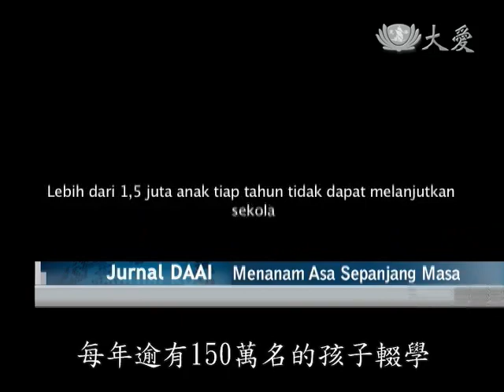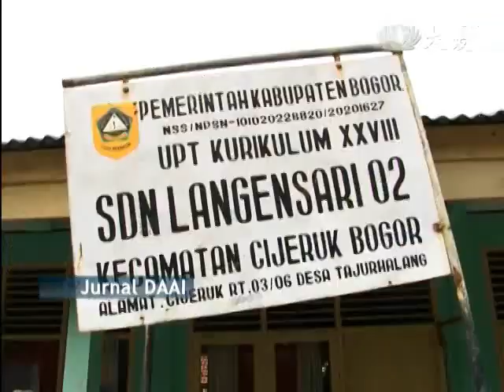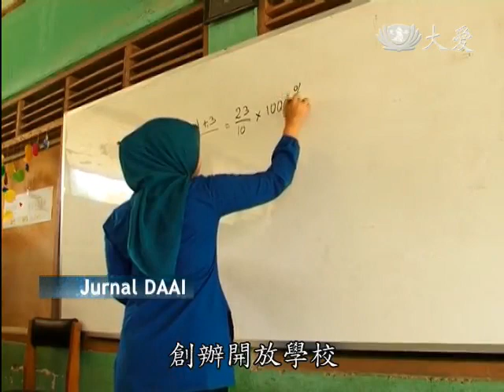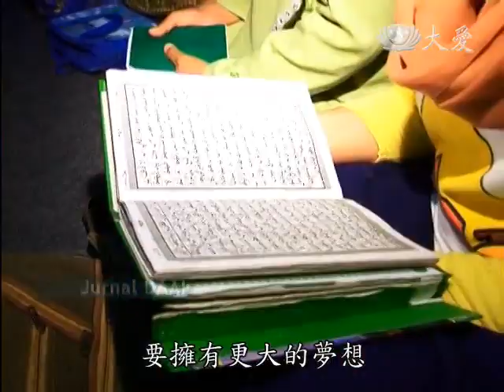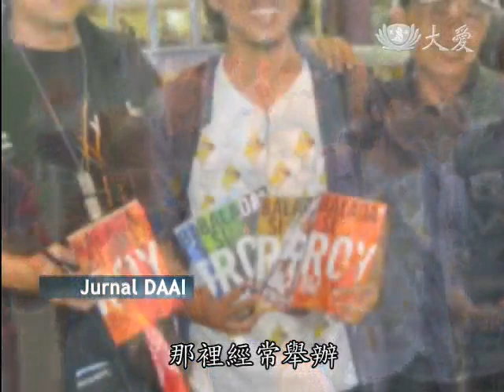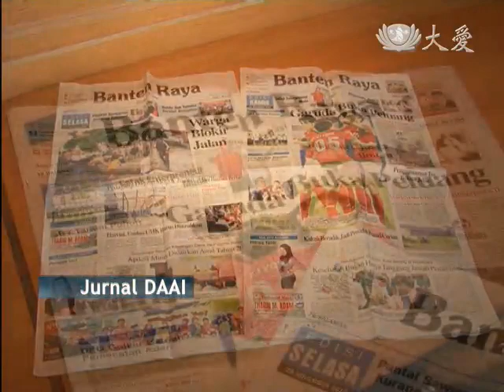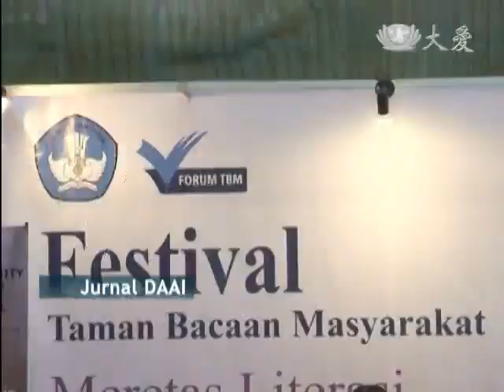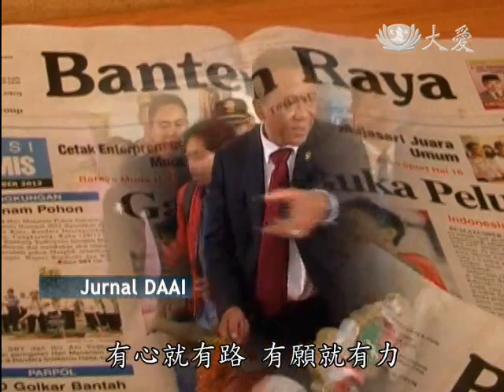【印尼大愛週刊】20121222 - Jurnal DAAI